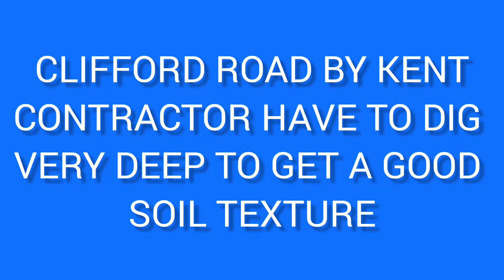KENT BY CLIFFORD ROAD. HEAPS OF DIRTY SCOPE OUT WILL FULL 10 TRUCKS